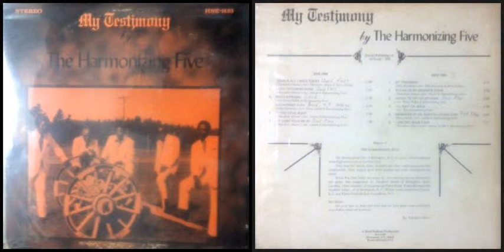The Harmonizing Five / An Earnest Plea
Track A-4 on "My Testimony" HSE -1423